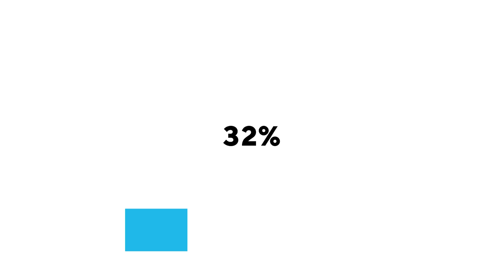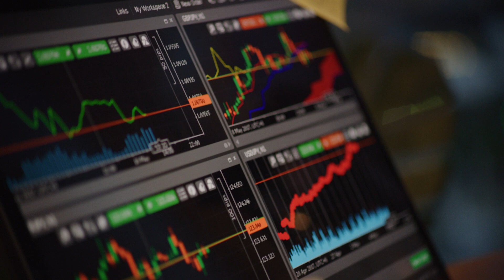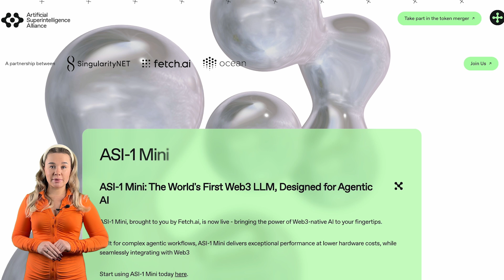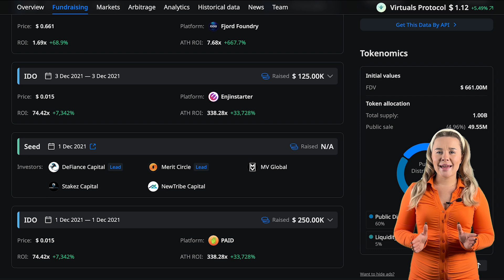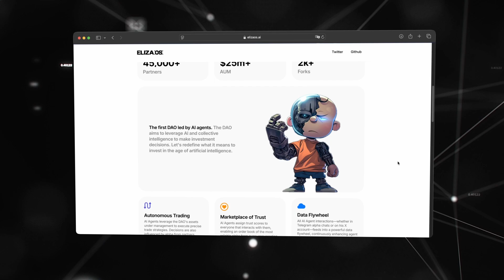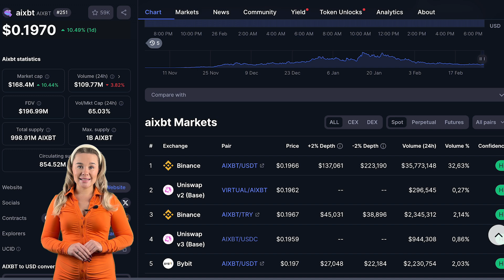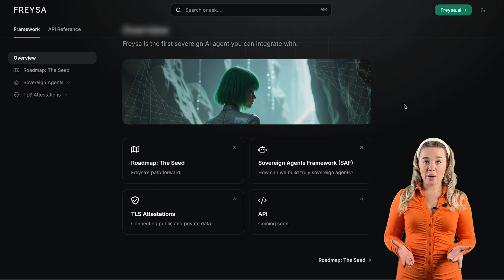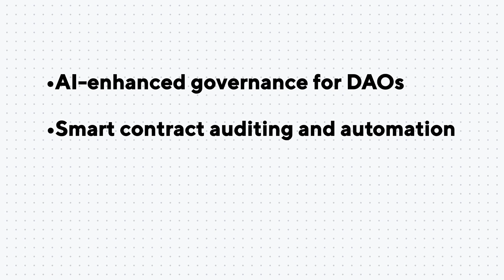AI Agents in Crypto | Top Projects to Watch in 2025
In this video, we'll break down what AI agents are, how they work, and whether they really outperform human strategies. We'll also cover the top AI agent projects shaping the crypto market in 2025.

✅ Chapters:
0:00 Intro
0:29 What Are AI Agents?
1:34 Pros & Cons of AI Agents
2:42 Artificial Superintelligence Alliance
3:48 Virtuals Protocol
5:05 ai16z
6:29 aixbt by Virtuals
7:31 Freysa AI
8:31 Final Thoughts

✨ About us:
Welcome to the official YouTube channel of SimpleSwap.io - an instant cryptocurrency exchange. Our service supports 2000+ crypto and fiat currencies. SimpleSwap has made the cryptocurrency exchange process simple, safe, and comfortable for everyone.

The content is intended to be general in nature and not to address your particular circumstances. You should not construe any such information as investment, financial, or any other advice. You should be aware of the risks associated with cryptocurrency trading, do your own research and seek independent financial advice when required. SimpleSwap is not responsible for any losses incurred due to such risks.